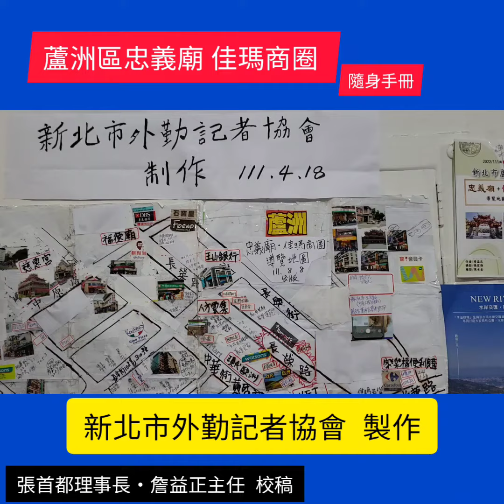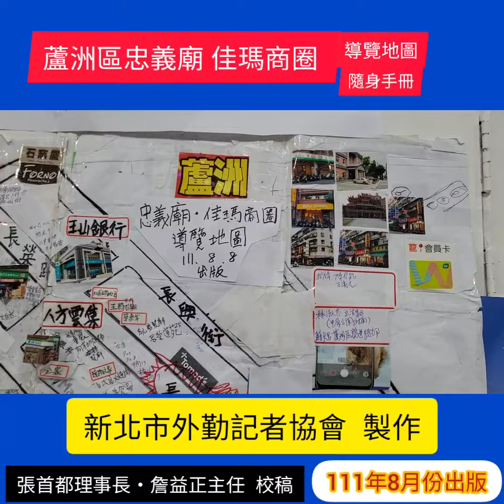蘆洲區忠義廟佳瑪商圈導覽地圖手冊，將於111年8月底，正式出版，首刷2萬本 購物，看古蹟，吃美食，由在地各社會公益團體，文化工作者 YouTube ，是臺灣第一本影音導覽手冊。詹益正記者報導。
蘆洲區忠義廟佳瑪商圈導覽地圖手冊，將於111年8月底，正式出版，首刷2萬本 ，提供給國際觀光客及背包客逛街，購物，看古蹟，吃美食，由在地各社會公益團體，文化工作者  ，YouTube  學校老師，學生利用休假時間，集體共同收集資料，並由新北市外勤記者協會記者群，匯集最新新開店，新裝潢店家，以影音代替文字，設計而成，是臺灣第一本影音導覽手冊。111年4月25日，詹益正記者報導。